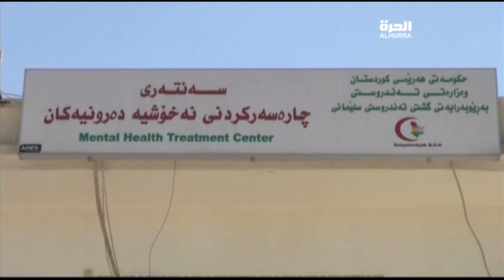انتشار ظاهرة تعاطي المخدرات في السليمانية